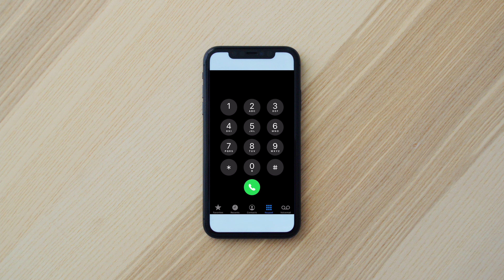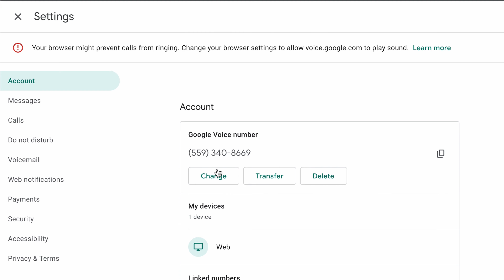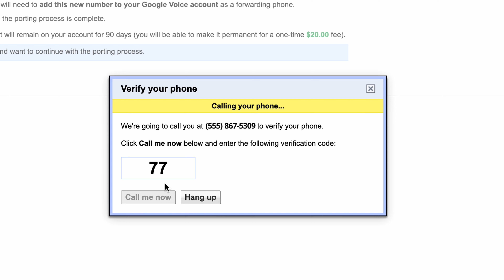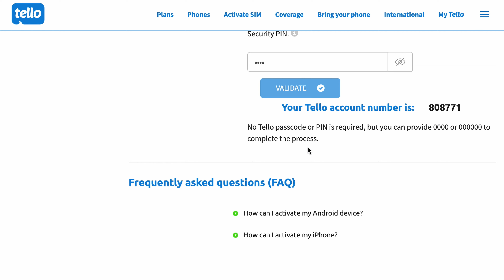How to Port Landline Number to Google Voice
Learn how to port your landline phone number to Google Voice.